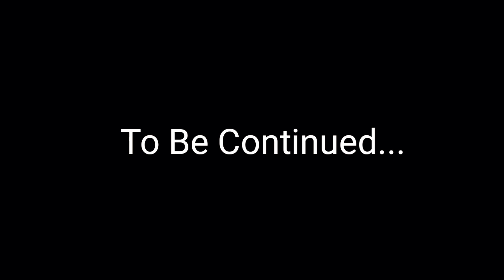Yamuna Ghat | मथुरा के प्रमुख घाट | Priyanka Riyank Vlogs | Family Vlog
Yamuna Ghat | मथुरा के प्रमुख घाट | famous Mathura ghat